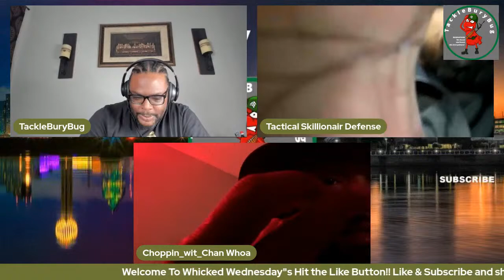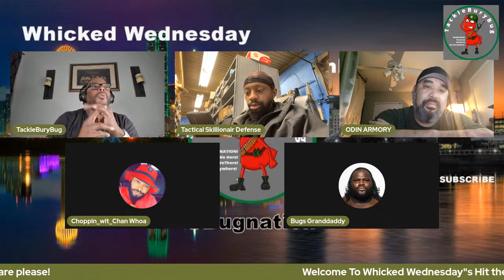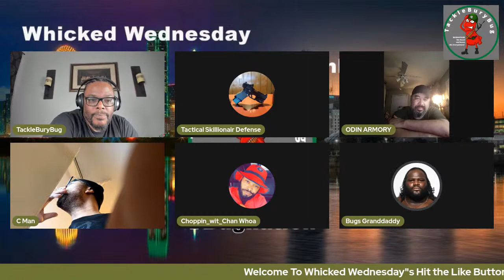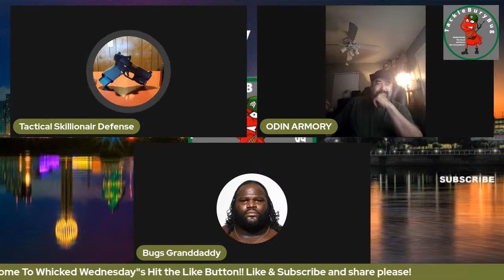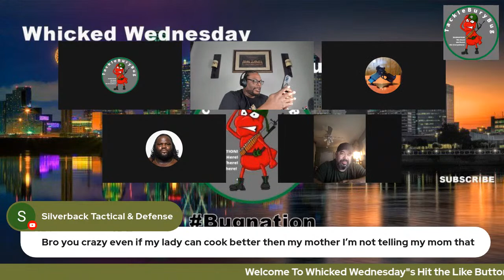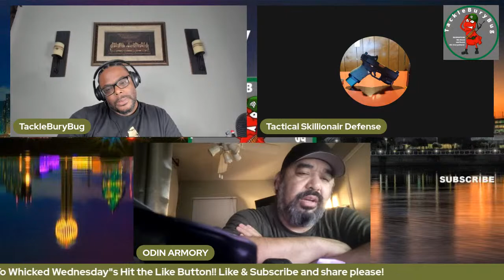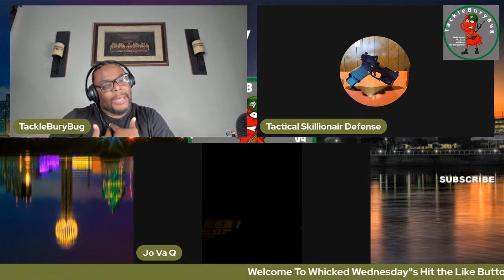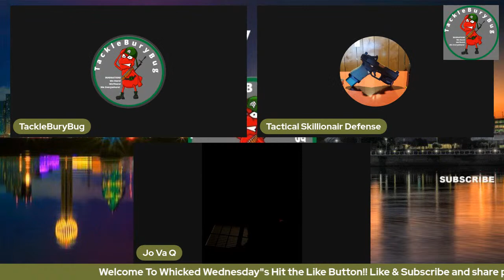What’s your definition of FREEDOM? Whicked Wednesday’s Ep.6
What is the real meaning of Freedom?? Let’s talk about it.. Come and talk about what your definition of freedom is..